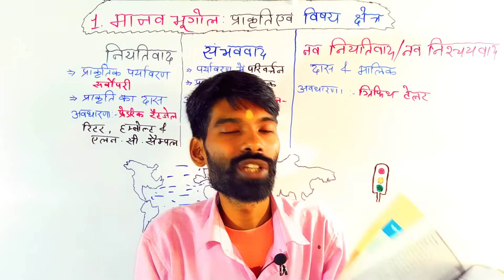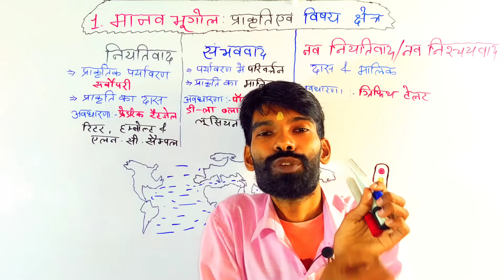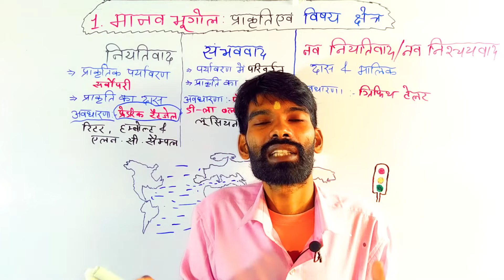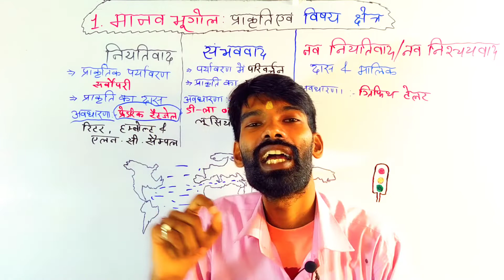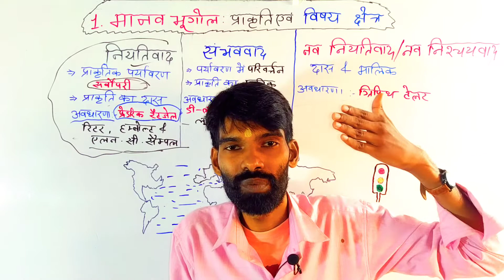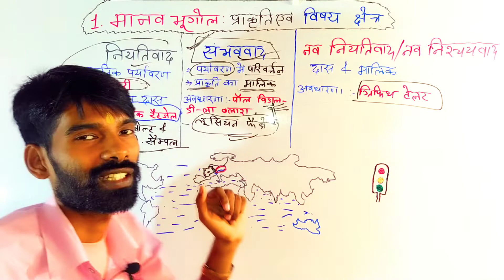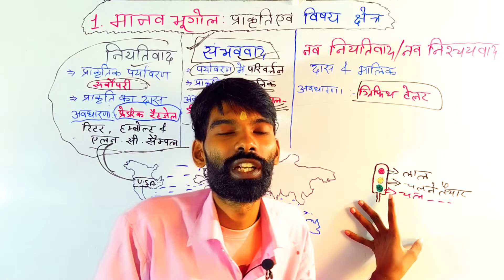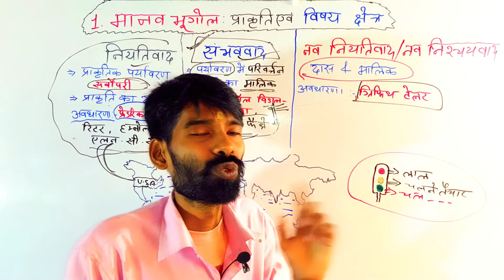Class 12th Geography Chap 1 ncert मानव भूगोल प्रकृति एवं विषय क्षेत्र Part-2 Bharti sir Arts class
Dosto Aaj Ke Is Video Class Me Maine Bataya Huya Hai 12th Geography Chap-1 NCERT मानव भूगोल प्रकृति एवं विषय क्षेत्र को

Youtube ke es Video Class से Related कोई भी dought हो, तो नीचे Comment कर के पूछ सकते हो या फिर Direct हमारे whatsapp पर अपना dought भेज सकते है, मैं तुरंत आपको Reply दूँगा

Important Geography notes pdf

Our Offline Coaching Centre

      भारती Arts क्लासेज, मसौढ़ी (पटना)

Queries solved

1. 12th Geography chapter 1
2. 12th Geography chapter 1 in hindi
3. manav bhugol prakriti avn vishay kshetra
4. manav bhugol ki pribhasha
5. मानव भूगोल प्रकृति एवं विषय क्षेत्र

मानव भूगोल प्रकृति एवं विषय क्षेत्र Part-1 by Bharti sir Arts class,bharti sir,Bharti sir Masaurhi ,Eklavya study point,science sangrah,siddhi vinayak sangraria,class 12 geography,mukesh jakhar,ncert class 12 geography, 12thgeography,Suraj Bharti,12th geography,eklavya study point,mukesh jhakkar,Class 12th geography chapter 1,ncert class 12 geography chapter 1,human development class 12 geography,class 12 geography chapter 1 in hindi ,कक्षा 12वी भूगोल पाठ 1,munna sir Masaurhi,arts class in Masaurhi patna,satendra Pratap,siddhi vinayak sangaria,human geography nature and scope,